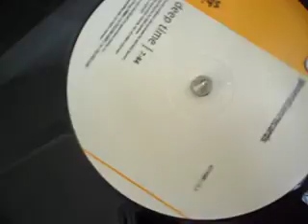gta 3 music mix-2 tunes from rise fm -mixed (generation records)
heres 2 great tunes from gta 3s rise fm
shake --- and deep time (shiver)